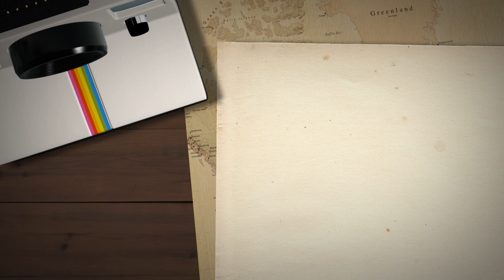2015 Michigan Fall Hang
Great time with great people up at the 2015 Michigan Fall Hang & Chili Festival